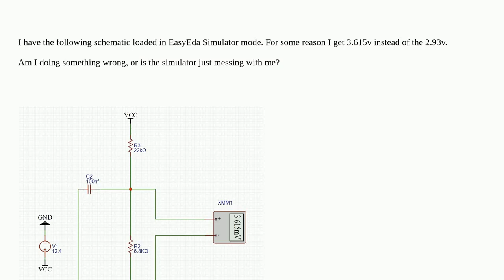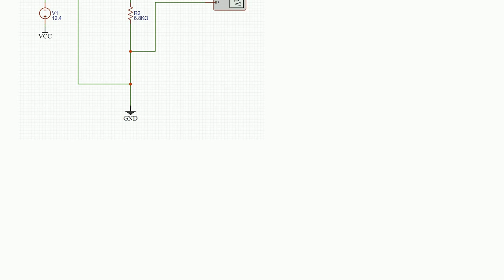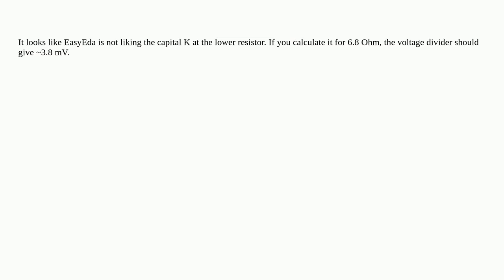Electronics: Voltage Divider wrong result - EasyEda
Voltage Divider wrong result - EasyEda

A special thanks goes out to the community

  divider voltage easyeda